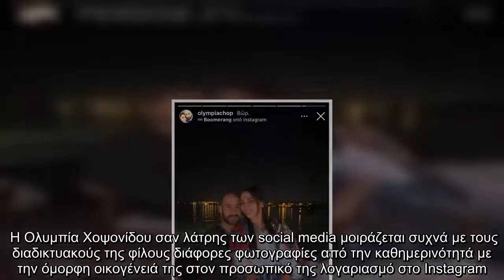Ολυμπία Χοψονίδου: Ποζάρει στην αγκαλιά του Βασίλη Σπανούλη και λάμπει από ευτυχία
Η Ολυμπία Χοψονίδου και ο Βασίλης Σπανούλης είναι ένα από τα πιο ερωτευμένα ζευγάρια της ελληνικής showbiz και μαζί έχουν δημιουργήσει μια όμορφη οικογένεια που αποτελείται από έξι παιδάκια.   Η Ολυμπία Χοψονίδου σαν λάτρης των social media μοιράζεται συχνά με τους διαδικτυακούς της φίλους διάφορες φωτογραφίες από την καθημερινότητά με την όμορφη οικογένειά της στον προσωπικό της λογαριασμό στο Instagram.   Η πρώην Σταρ Ελλάς κοινοποίησε πριν λίγες ημέρες μια πολύ τρυφερή φωτογραφία από πρόσφατη έξοδο με τον σύζυγό της. Η Ολυμπία Χοψονίδου έκατσε στα πόδια του Βασίλη Σπανούλη και πόζαραν μαζί στον φωτογραφικό φακό λάμποντας από ευτυχία.   Δείτε την κοινή φωτογραφία του αγαπημένου ζευγαριού:   ...